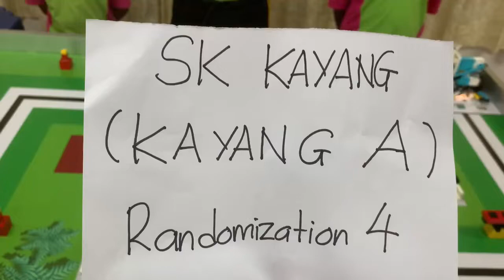Tea Kayang A (Randomization 4)